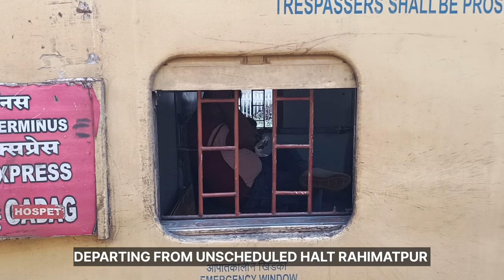Pune Miraj Railway Doubling Project Update: पुणे मिरज रेल्वे दुहेरीकरण प्रकल्प:Part3-Satara to Karad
Latest update on ongoing Pune to Miraj railway doubling project.

This part includes project progress from Satara to Karad

Journey in 01423 Pune - Miraj Weekly Special

Record Date:- 10 October 2023